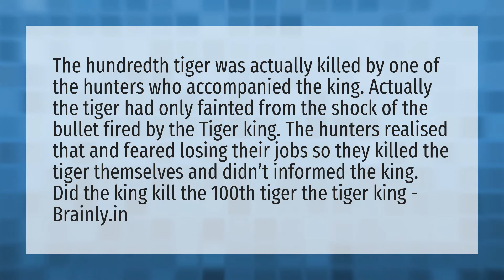How did the tiger king killed the hundredth tiger?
The Tiger King • How did the tiger king killed the hundredth tiger?